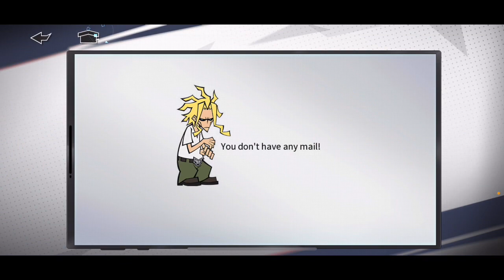MHA: TSH - Nejire and Endeavor Active Summons!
I figured I’d come back with a big summon video!  Since the banners for one of the best characters and actives are running concurrently, let’s just do some summons!